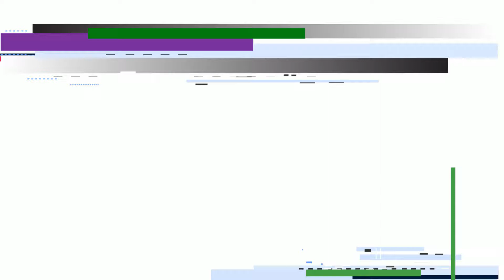top 10 funny penalty fails